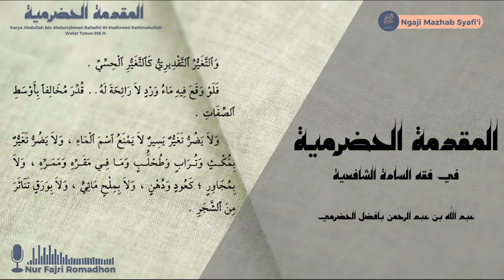2. Al-Muqoddimah Al-Hadhramiyyah [Babut Thohaaroh] #2 ~ Nur Fajri Romadhon, B.sh